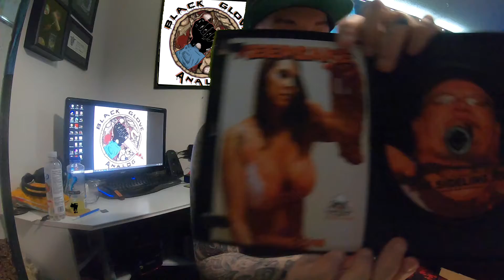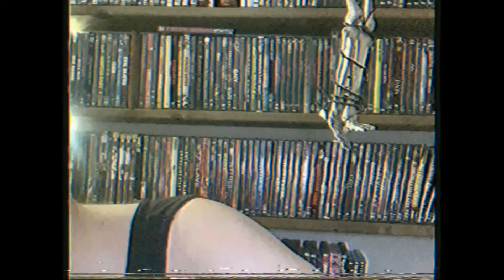Steve's Horror Cave: UNBOXING! Sideling Hill and Friday 13th Steelbook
2 more packages arrived today, one from the homie Hardgore Harry, and the other from Amazon.